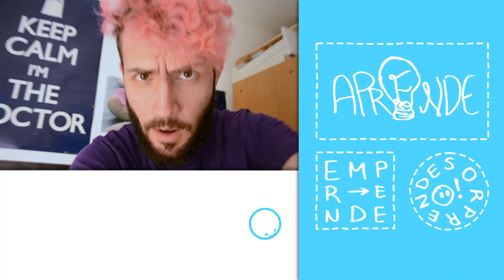El Sabor del Agua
Siempre nos dicen que el agua es incolora, inodora e insípida, pero lo de insípida es un poco...

Rabin R. (2008). The lead industry and lead water pipes "A Modest Campaign". American journal of public health, 98(9), 1584–1592.

Organización Mundial de la Salud (2011). Hardness in Drinking-water.
Créditos:
Chotis "Rosa de Madrid", de Lilian de Celis, cortesía de VintageMusicFm